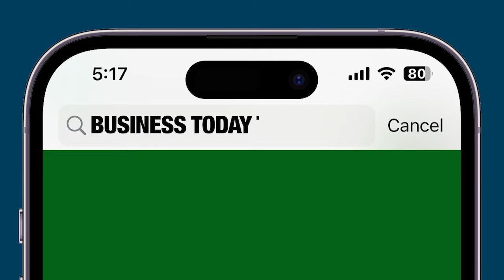Can Congress's Sowmya Reddy Challenge BJP's Tejasvi Surya In Bengaluru South Constituency?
Bengaluru South, a constituency that the BJP has been winning since 1989. In 2019, the saffron party fielded a young candidate here, and he emerged victorious. This time again, the BJP has trusted Tejasvi Surya for this constituency. However, he will face Sowmya Reddy, daughter of sitting Karnataka minister Ramalinga Reddy. Here's a ground report from my colleague, Sagay Raj, who is tracking all the developments in the Bengaluru South Constituency.